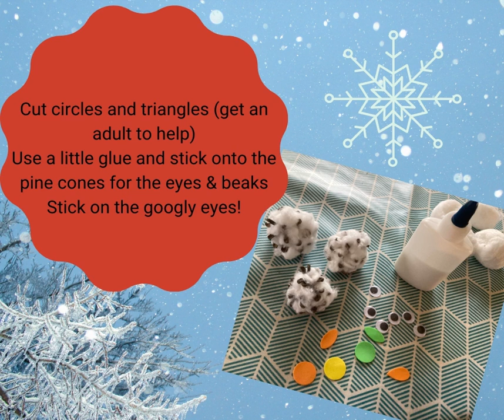Monday Crafternoon: This week Snowy Owl Pine Cones!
Simple family crafts from Wexford Libraries every Monday.